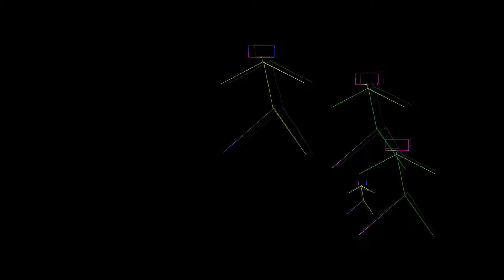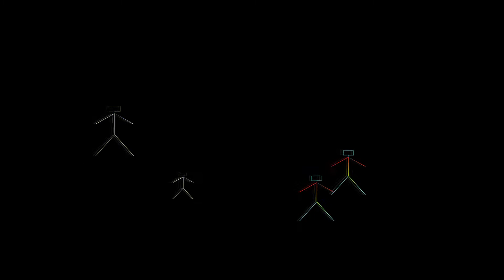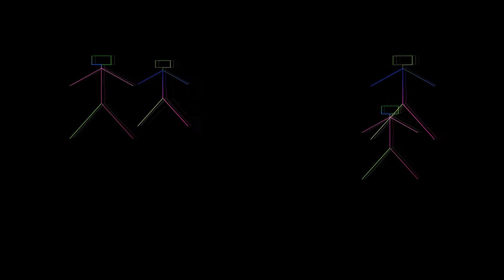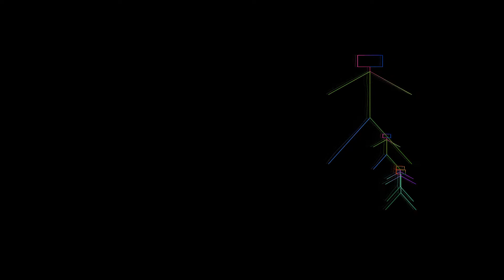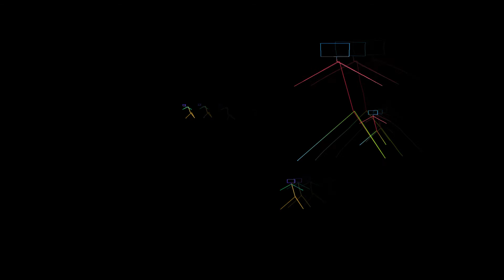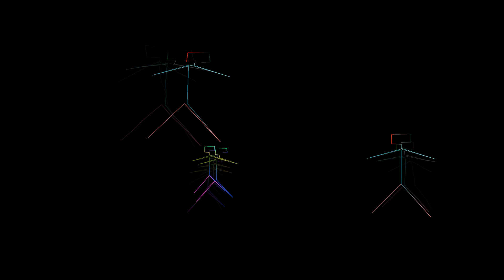Интервю със Светослав Минков от 1966 г , запазено в „Златен фонд“ на БНР